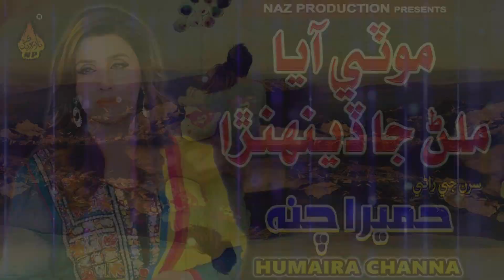MOTI AYA MILAN JA DENHRA | Humaira Chana | Album 02 | Hi Ress Audio | Naz Production